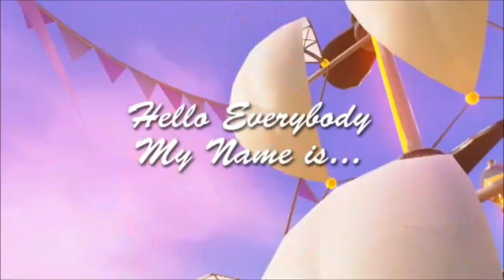Super Mario Odyssey - Episode 17 - (With Commentary)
Why Not to Play Super Mario Odyssey and That was Easy and Fun